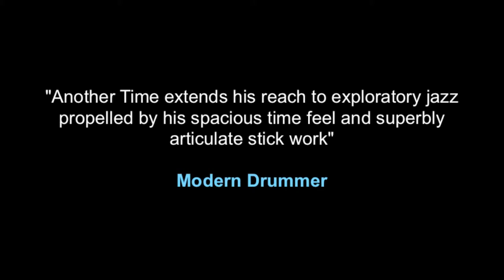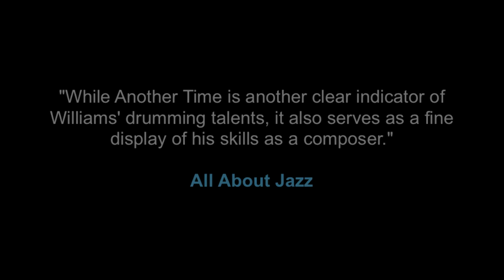'Another Time' by Jeff Williams - [Album Trailer] - Whirlwind Recordings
The debut Whirlwind release from drummer and composer Jeff Williams

PERSONNEL

Jeff Williams - drums & compositions
Duane Eubanks - trumpet
John O’Gallagher - alto saxophone
John Hébert - double bass

ALBUM CREDITS

Recorded at Trout Studio, Brooklyn, NY on September 12, 2010
Engineer - Adam Sachs
Mixed & Mastered by Tyler McDiarmid, Feb. 2011, New York
Produced by Jeff Williams